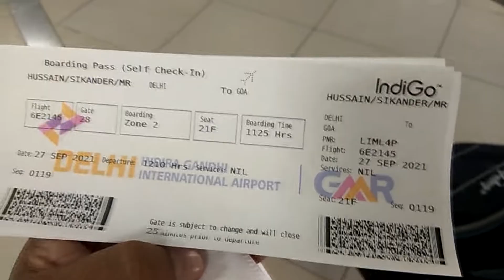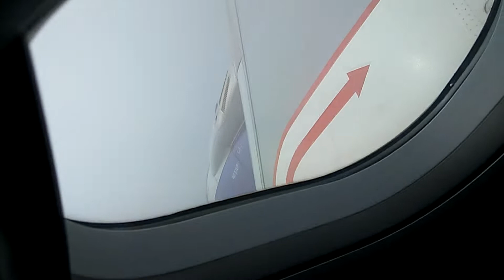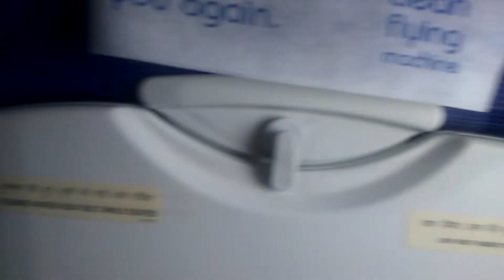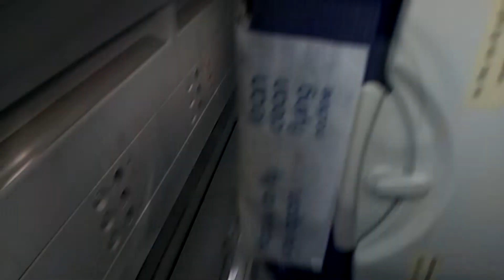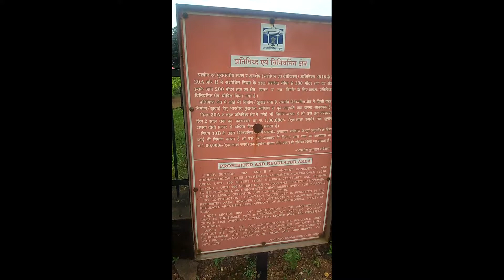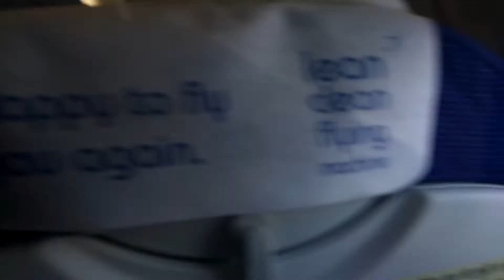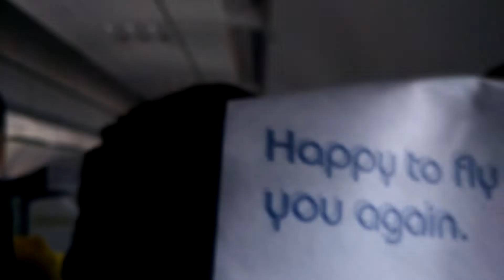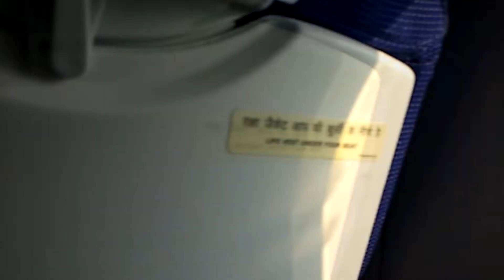Goa Tour friend